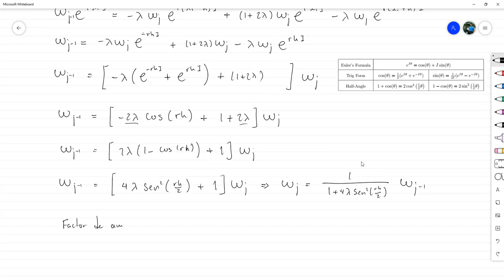Método implícito para la ecuación del calor - Ecuaciones Diferenciales Numéricas